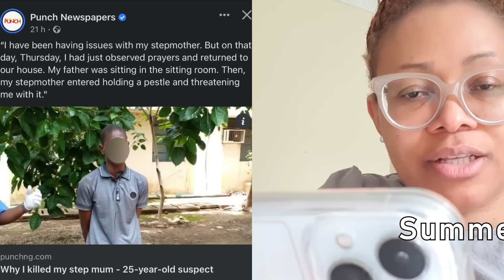Why I Ended My Step M0THER - Truth About Marrying Someone That Already Has Children